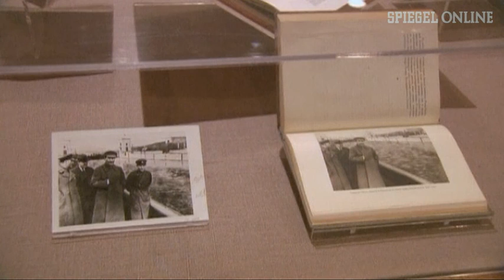Wenn Bilder lügen: Elvis ohne Tolle | DER SPIEGEL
Sie werden verschönert, verändert oder gefälscht: Manipulationen gehörten schon immer zur Fotografie - nicht erst seit es Photoshop gibt. Das beweist die Ausstellung "Faking It: Manipulated Photography Before Photoshop" im New Yorker Metropolitan Museum of Art.